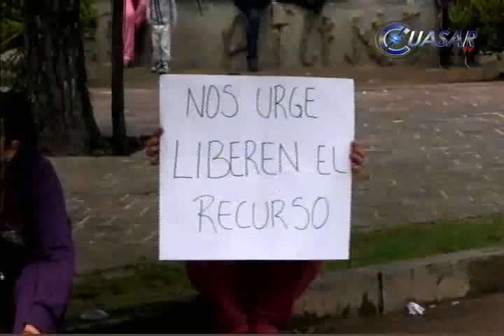Noticias de Morelia y Michoacán, en breve CuasarTv 9 de septiembre de 2014